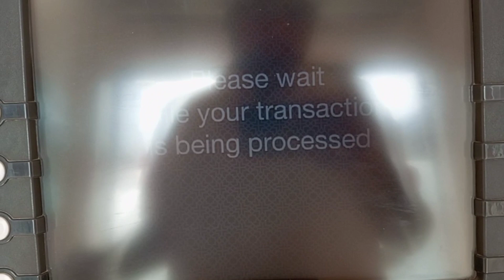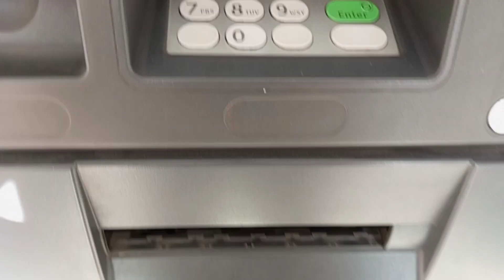OPERATION K LIAY HOSPITAL AA GAAY|AB 2 DIN HOSPITAL MA HI RUKAINGY